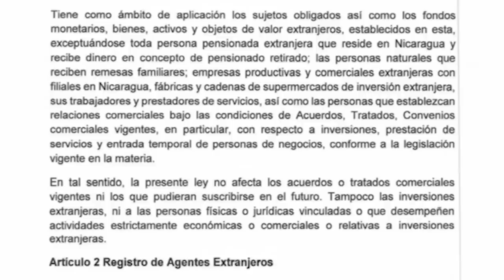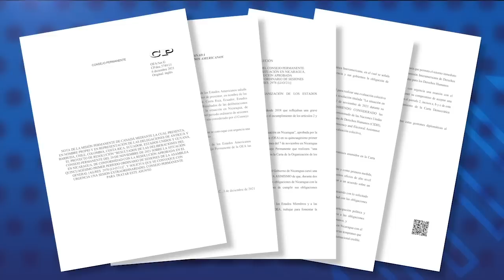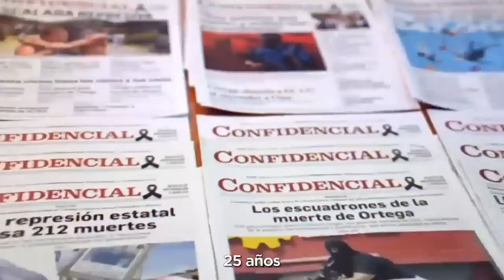Estados Unidos sanciona por corrupción al asesor de Ortega, Nestor Moncada Lau, y su familia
El Departamento de Estado de los Estados Unidos sancionó este jueves por corrupción al asesor de seguridad nacional del régimen Ortega Murillo, Néstor Moncada Lau, y a los miembros de su familia.

El Secretario de Estado Anthony Blinken anunció nuevas designaciones de sanciones y restricciones de visa a diferentes actores corruptos en distintos países, por medio de la Ley Global Magnitsky y en el marco del día internacional anti corrupción.

En Nicaragua, sancionan al principal asesor en asuntos de seguridad de Ortega y Murillo, Nestor Moncada Lau. La autoridad estadounidense dice que fue designado por “incurrir en una corrupción significativa, al aceptar sobornos monetarios a cambio de usar su control sobre las autoridades tributarias y aduaneras de Nicaragua, para permitir y perpetuar un esquema de fraude aduanero y de importación para enriquecer a los miembros del régimen Ortega-Murillo”.